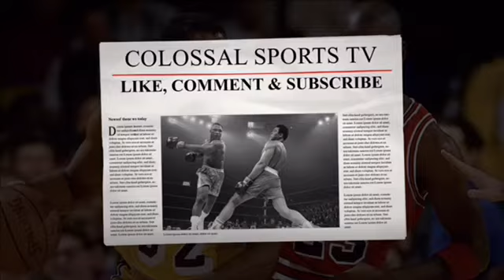(REVIEW) POWER S5 EP 8: A FRIEND OF THE FAMILY!!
Whew!! Power returned after a week off with a banger! So many twists and turns in one episode left fans on the edge of their seats with the death of Kanan.